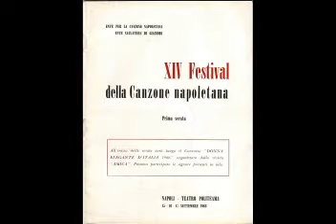Te Purtavo Na Rosa - Robertino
Pisano -Barile 1966

Canzone 5° classificata al XIV° Festival di Napoli